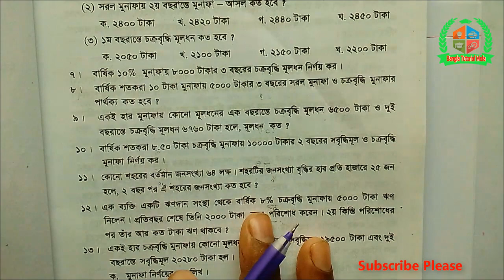পাটিগণিত এতো সহজ! অষ্টম শ্রেণি দ্বিতীয় অধ্যায় ২.২ প্রশ্ন ৭-৮, Class Eight Math Chapter-2.2 Q 7-8,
বাংলা টিউটোরিয়াল মেলার আজকের creative math/সৃজনশীল গণিত ভিডিওতে সকলকে স্বাগতম। সৃজনশীল গণিত সমস্যার সমাধানের ধারাবাহিকতায় আজকে পাটিগণিত এতো সহজ! অষ্টম শ্রেণি দ্বিতীয় অধ্যায় ২.২ প্রশ্ন ৭-৮, Class Eight Math Chapter-2.2 Q 7-8, আপলোড দিলাম। আশাকরি creative math/সৃজনশীল গণিত ভিডিওটি ভালো লাগবে। আর বেল বাটনে অবশ্যই ক্লিক করবে ভিডিও আপলোডের সাথে সাথেই নটিফিকেশন পেতে। সকলের উজ্জল ভবিষ্যত কামনা করছি। আল্লাহ হাফেজ।